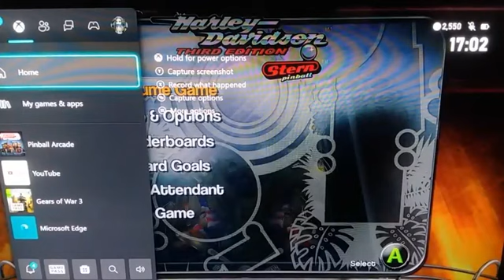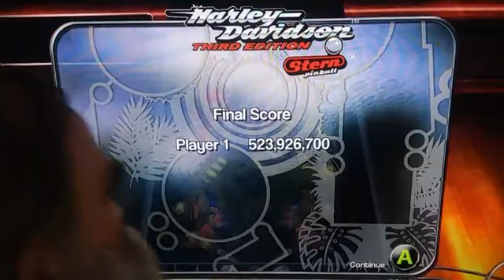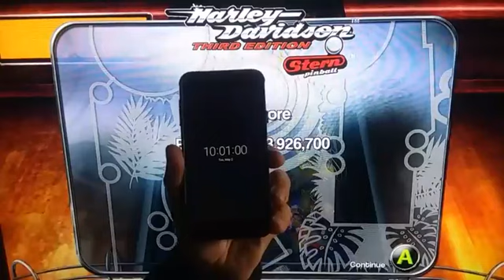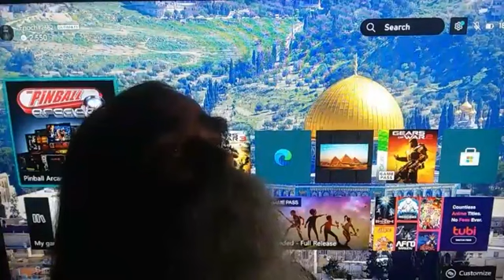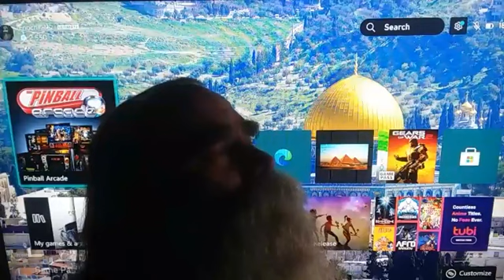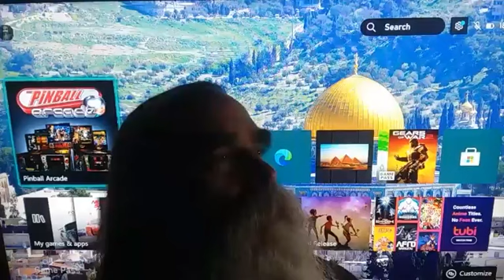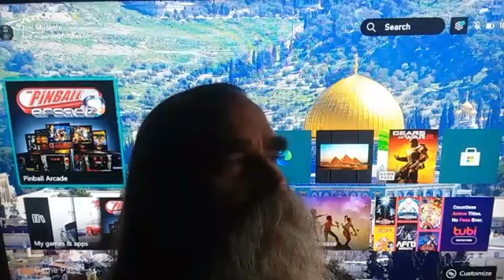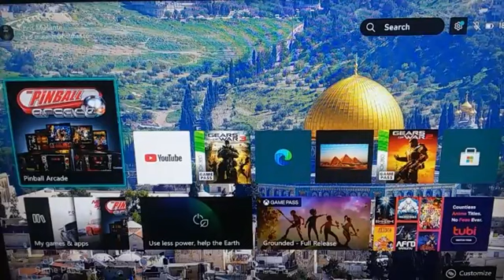Pinball Preacher ~ Episode #46 ~ "The Beast"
Who can overcome it? Nobody.

Are you a humble 'nobody'?